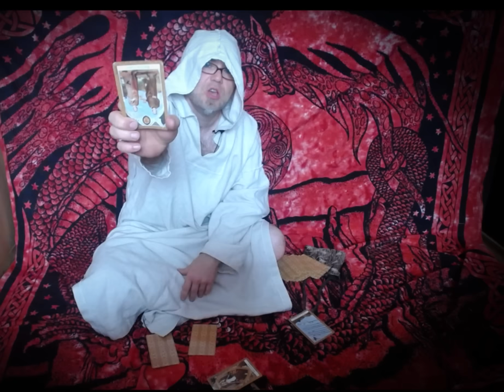Wróżba dla Ciebie 105